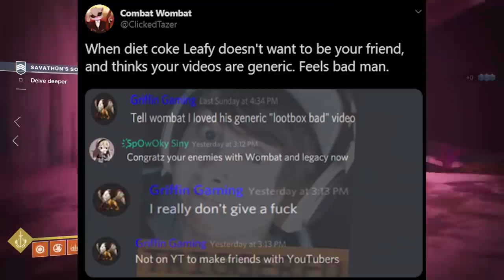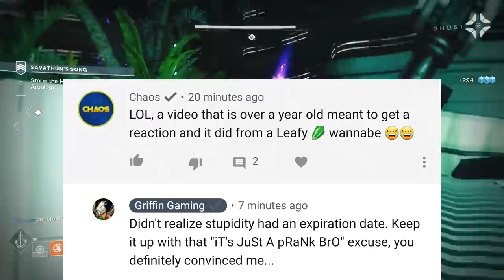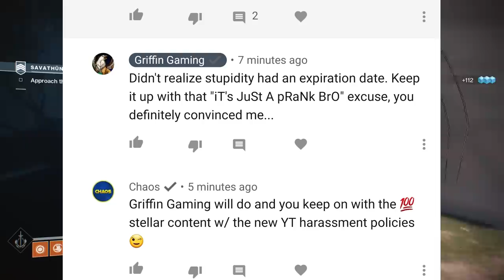The Biggest Fortnite Boomer on YouTube Wants Me Removed From YouTube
When I made my original video covering the Biggest Fortnite Boomer on YouTube's cringey video titled "Top 10 Reasons Why Fortnite is Better Than Minecraft" I thought that was going to be the end. But it turns out that Chaos x Silencer, the man running a bootleg watchmojo channel who made the video was actually triggered. He took the time to not only find my video but also respond to it in the comment section in a conversation he quickly deleted after he started getting flamed. He even as far as to make some low key threats to false flag my videos for "harassment" to get my channel taken down thanks to the new YouTube policy. He also claims to have only made the original video for the clout and attention, but at the same time is salty I gave him the attention he wanted. all I know is that video was cringe and his response is just as bad.